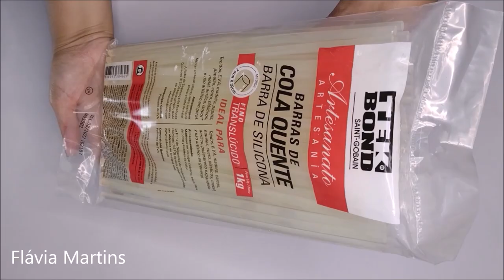Ideia fácil de ARTESANATO para vender muito! Flávia Martins